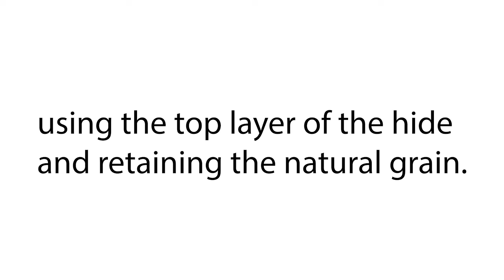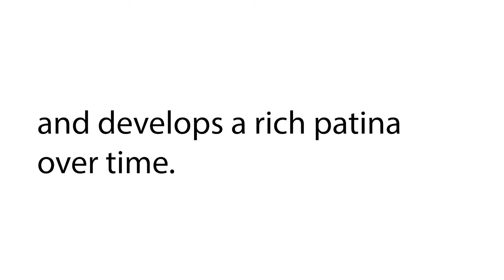Full-Grain Leather For Handmade Shoes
Full-grain is the highest quality of leather, is durable, breathable, and develops a rich patina over time.
We used Full-grain leather in our Bespoke Derby Course
Here is a process of cutting patterns and Hand-Dyed Leather.